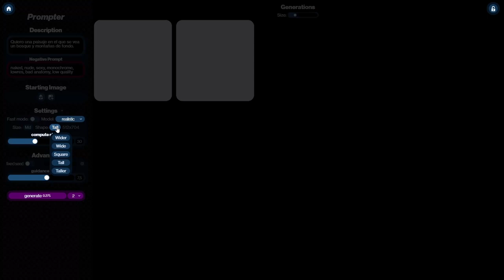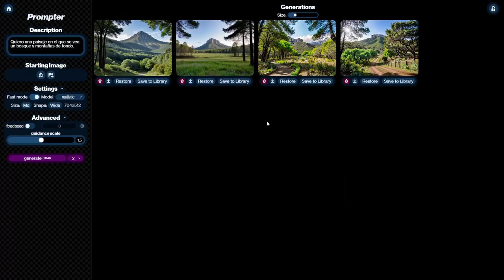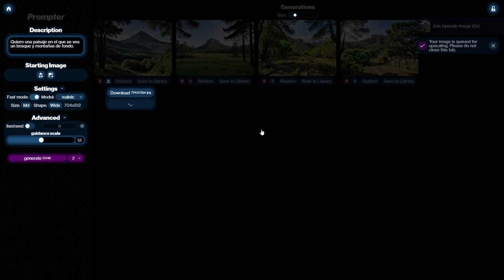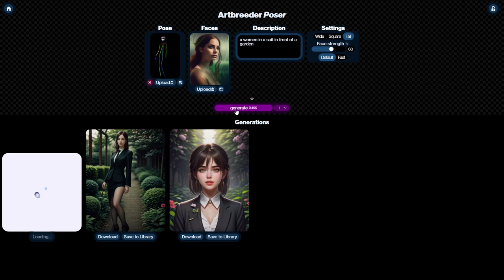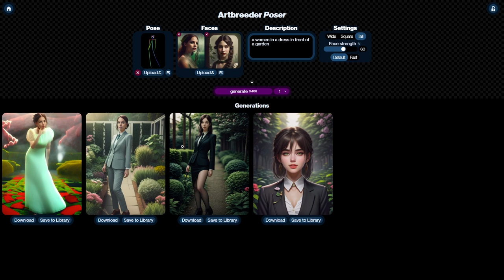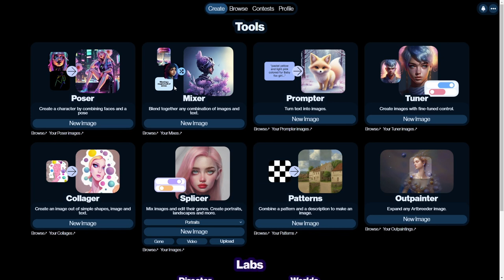¡CREA IMÁGENES IMPRESIONANTES con ArtBeeder! 🎨✨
¡Descubre ArtBeeder, la herramienta que revoluciona la creación de imágenes! Desde generar paisajes realistas hasta personalizar poses y caras, ArtBeeder ofrece una experiencia fácil y rápida. ¡Explora su potencial creativo sin límites!